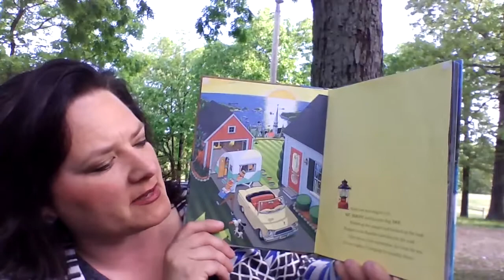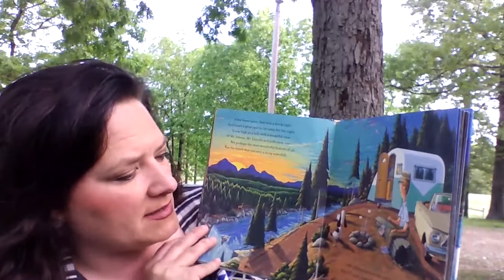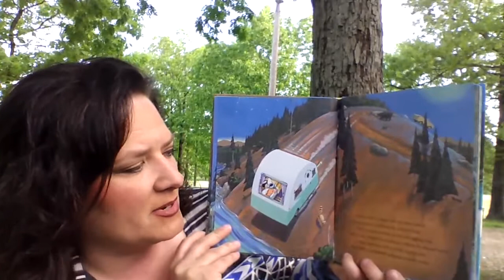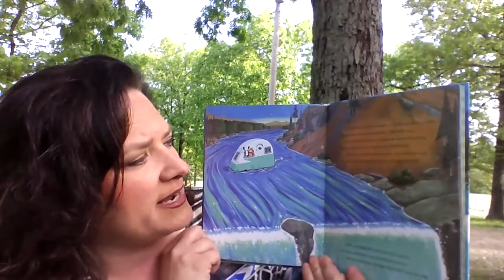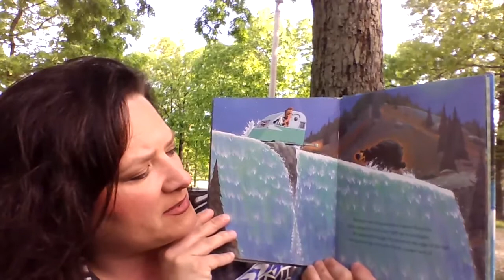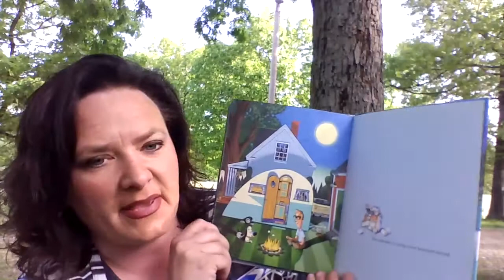Pioneer Reading Program - A Camping Spree with Mr. MaGee," by Chris Van Dusen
Reader: Miranda Branscum, Kindergarten Teacher (West)

The Pioneer Reading Program is a video series that features BSD personnel reading a children's book for you and your child to watch.

NOTE: The Batesville School District does not own the rights to the book and uses the story for education and entertainment for young children at home.